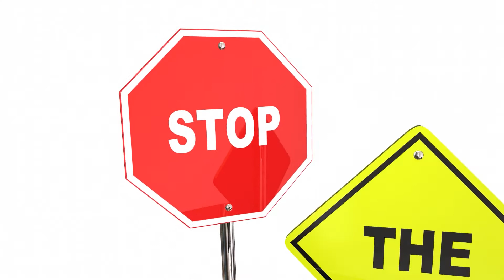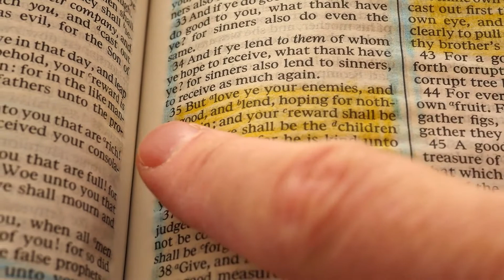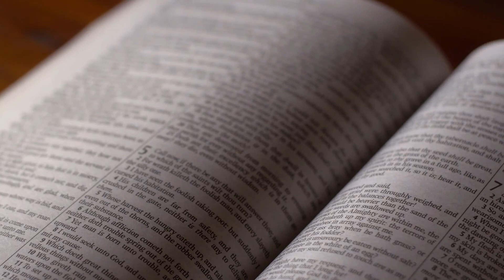D.O.E PRESENTS LADIES IN CONVERSATION THE GOD KIND OF LOVE-LOVING YOUR ENEMIES